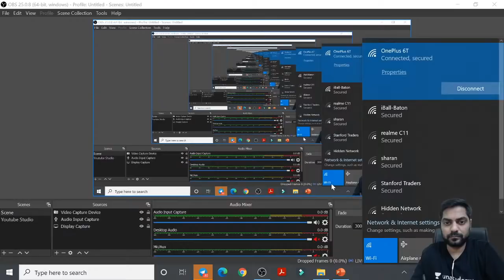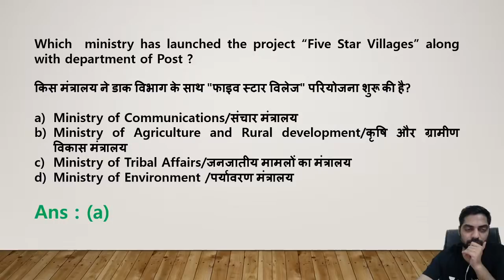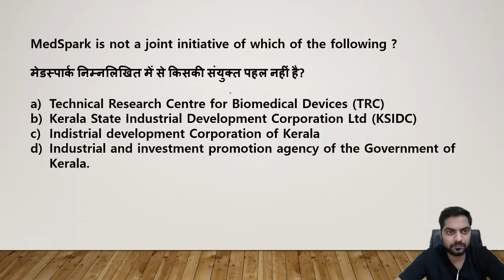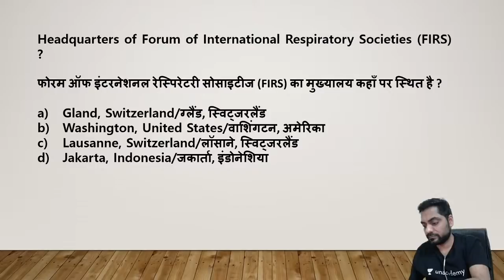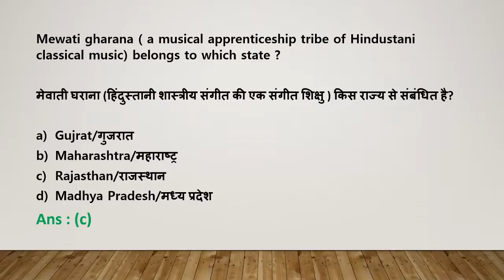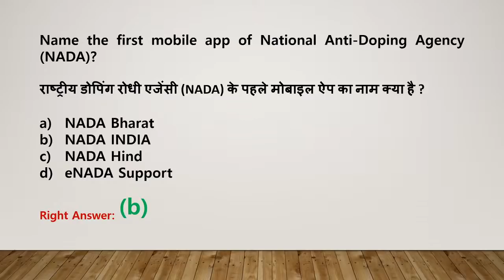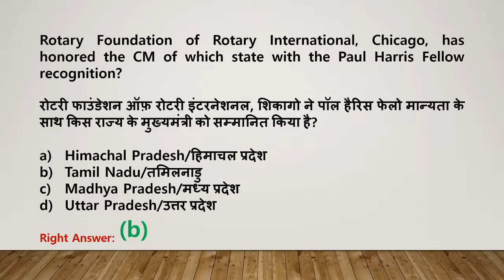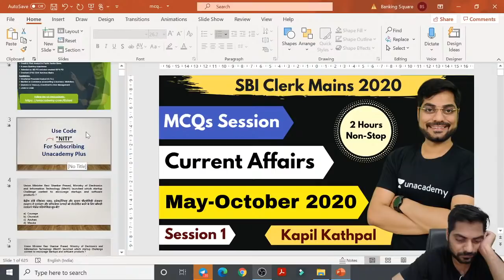Special MCQs Current Affairs Marathon | Bank Exams 2020 | Kapil Kathpal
"In this session, educator Kapil Kathpal will be discussing Top Current Affairs MCQs useful for all the upcoming Bank Mains examination. A must watch session for all the Mains aspirants.

About the educator: He has 9 years Banking Experience and is a Chartered Financial Analyst/M.Com. He has qualified SBI PO/IBPS PO/UPSC CSE Mains.

Unacademy Plus Subscription Benefits:
1. Learn from your favorite teacher
2. Dedicated DOUBT sessions
3. One Subscription, Unlimited Access
4. Real-time interaction with Teachers
5. You can ask doubts in the live class
6. Download the videos & watch offline